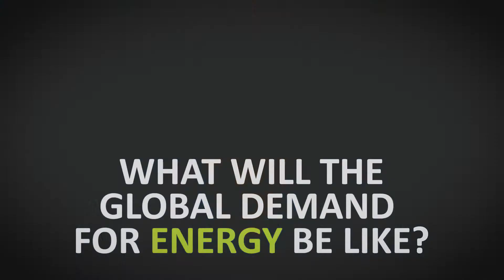14th REHVA World Congress CLIMA 2022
CLIMA 2022 / 22 - 25 May 2022 in Rotterdam, the Netherlands

Want to connect with HVAC professionals from all over the world? Be part of the 14th REHVA World Congress CLIMA 2022 in Rotterdam and take that opportunity to connect and get inspired!